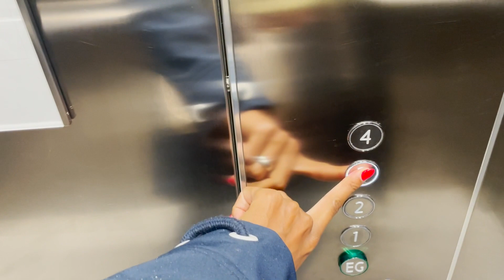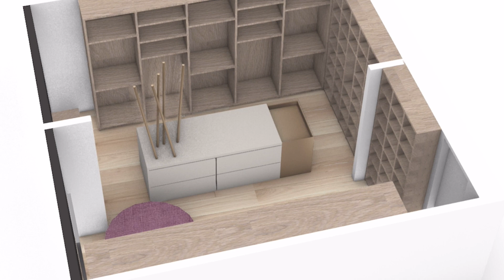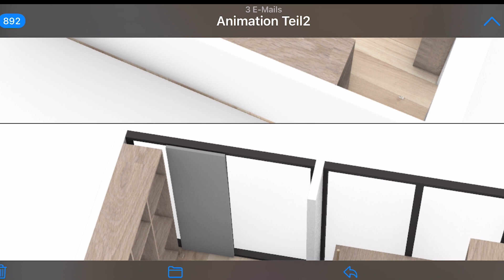أخيراً لقا لي الطبيب الحل 🤓🎂راجلي تهلا فيا😍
مرحبا بكم أعزائي بالفيديو الجديد

Sozial Media:
 @Asmas Channel